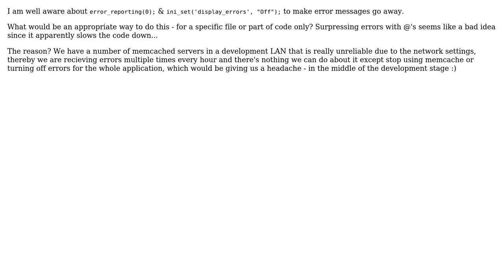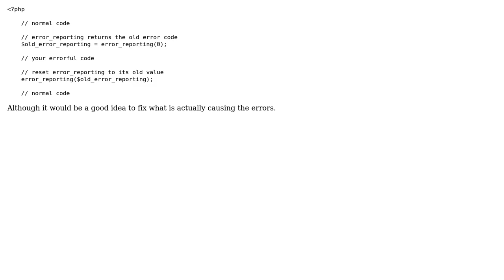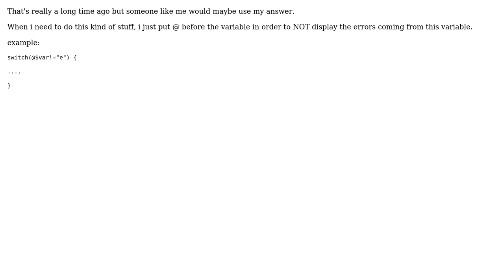PHP turn off errors - in one file only (4 Solutions!!)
PHP turn off errors - in one file only

With thanks & praise to God, and with thanks to the many people who have made this project possible! | Content (except music & images) licensed under CC BY-SA | Music | Images & others | With thanks to user yemd user Pekka user JoeR user Industrial user Casey Chu and the Stack Exchange Network Trademarks are property of their respective owners. You are responsible for your own actions.